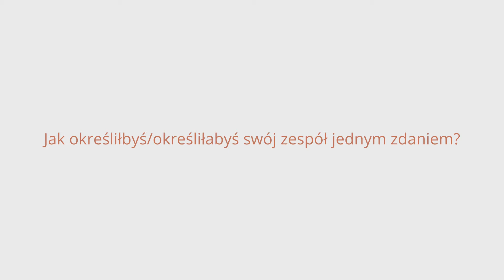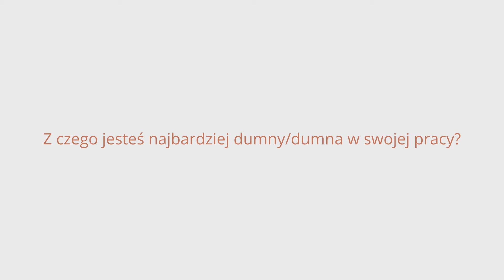Rozpiera nas duma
Lubimy robić rzeczy ważne – takie, które przynoszą efekty, a jednocześnie mają wpływ na innych. Potrzeba realizowania ambitnych projektów inspiruje nas do wytężonej pracy i sprawia, że chętnie się angażujemy. Poczucie, że to co robimy ma sens, jest wartościowe i pozwala nam się rozwijać sprawia, że rodzi się w nas duma – duma z siebie, duma z zespołu i z firmy, z którą się związaliśmy. Poczucie wspólnoty, wspólne cele i wartości czynią nas silnymi.

Co myślimy o swoich zespołach? Jak byśmy się nawzajem określili? Co w TDJ Estate napawa nas dumą? Co nas napędza do działania i co sprawia, że nie zwalniamy tempa? Zobaczcie sami.